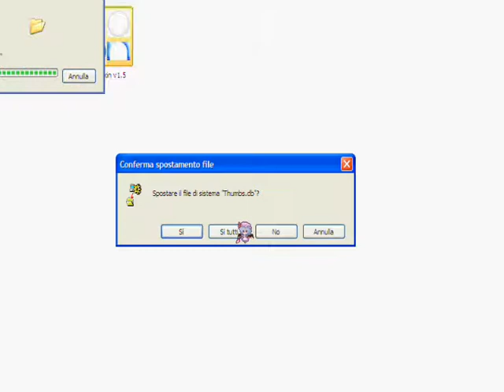Inserire Una Skin Su Osu (Tutorial Per Touhou Land)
Un Piccolo Tutorial per Inserire Skin Su Osu ...
Tutorial Realizzato per Touhou Land